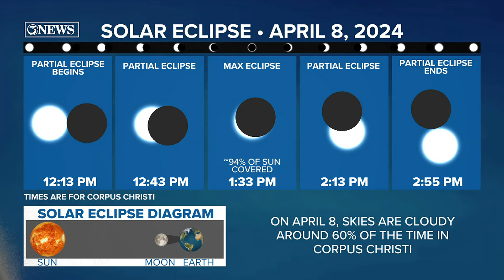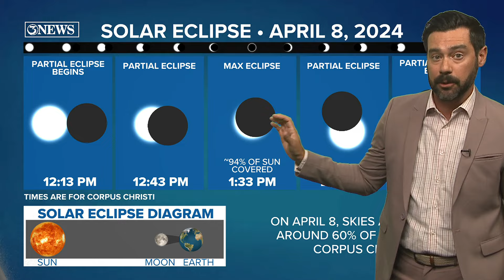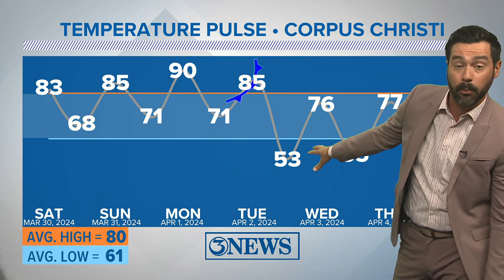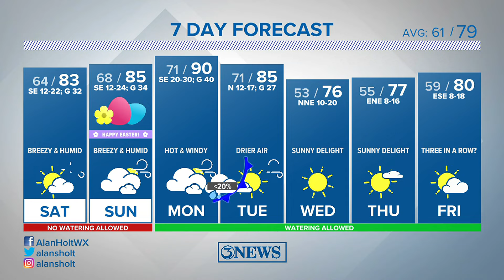Breezy, warm, and humid for Easter Weekend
After a breezy, warm, and humid weekend of weather in the Coastal Bend, a cold front moves into the region early next week.